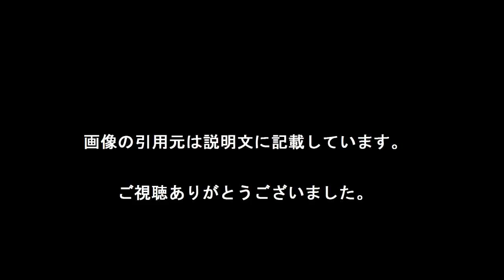元アイドリング谷澤恵里香、結婚相手は“斎藤工似”の「アモーレ」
かねてより交際していた男性と5日に結婚した元アイドリング!!!のメンバーでタレントの谷澤恵里香（25）が、都内の所属事務所で会見を行った。左薬指に輝く指輪を披露し「結婚しましたー！」と喜びの報告。「幸せです。感じたことのない幸せです」とのろけた。

　お相手はテレビ制作会社に勤務する36歳のディレクターで、バラエティー番組を担当。男性がディレクターを務める番組に谷澤が出演した2012年12月に出会ったが、恋愛感情はなく「なんとも思っていなかった」という。昨年12月に再会し、交際に発展。告白はお相手からで「とても“アモーレ”でした」と長友佑都選手の言葉を引用し、笑わせた。
[引用元　exciteニュース]

【引用元画像】
00:00:00.00 → ・元アイドリング谷澤恵里香、結婚相手は“斎藤工似”の「アモーレ ...

00:00:12.00 → ・【祝】 バラエティ番組でお馴染みの元アイドリング・谷澤恵里香さんが結婚 ...

00:00:24.00 → ・元アイドリング!!!谷澤恵里香が結婚「運命の恋、ひろいました」 ^| ORICON ...

00:00:36.00 → ・元アイドリング谷澤恵里香が結婚 芸能活動は継続

【関連動画】
・元「アイドリング！！！」谷澤恵里香：幸せ太りの“大台超え”で妊娠と誤解　結婚会見で「とてもアモーレ」

・【動画】放送事故！元アイドリングの谷澤恵里香が結婚！さまぁ?ず三村に胸を揉まれる！

谷澤恵里香
アイドリング！！！
芸能
結婚